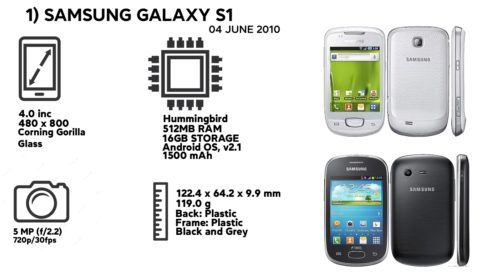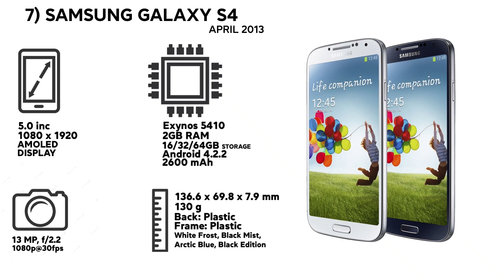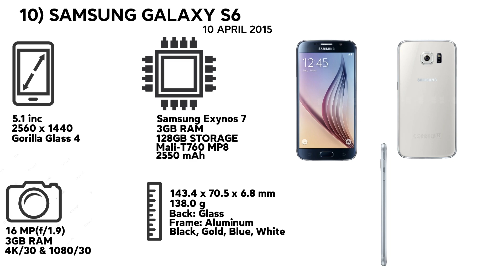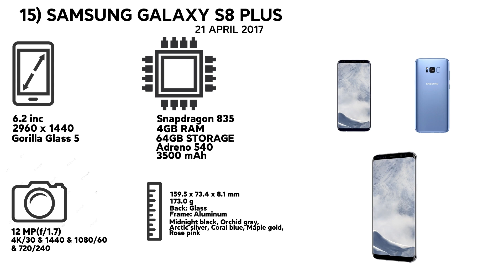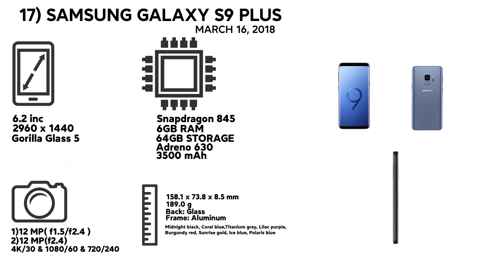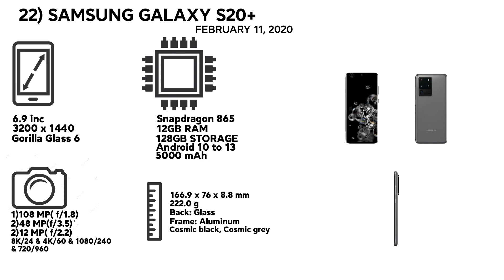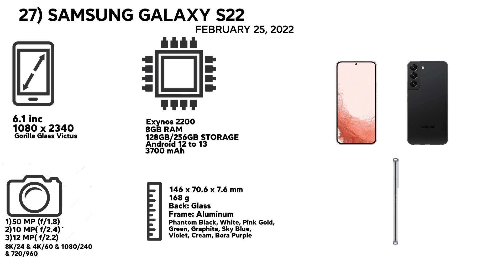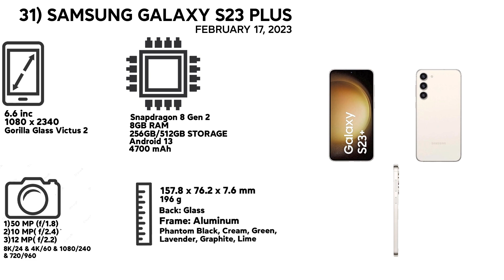Unlocking the Evolution of the Samsung Galaxy S Series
Check out this video that features the progression of the Samsung Galaxy S series from 2010 to 2023. It showcases all the noteworthy improvements and developments that have been implemented in these devices throughout the years.